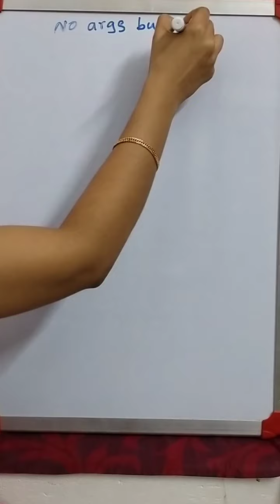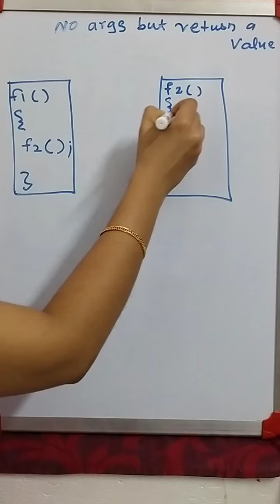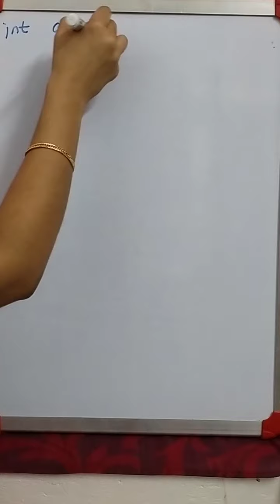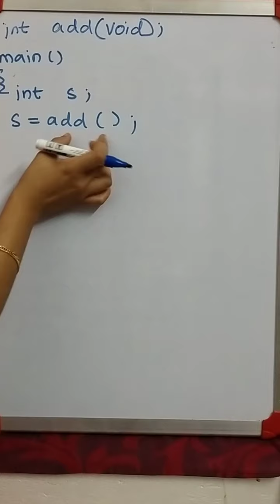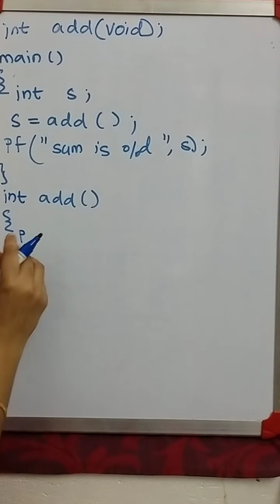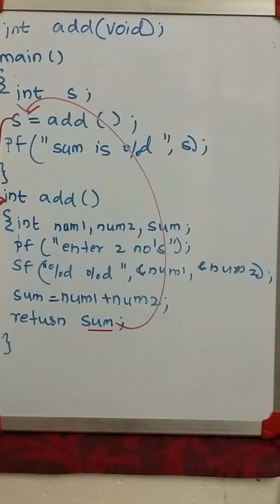Function categories part 4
3rd semester Bsc physics complimentary